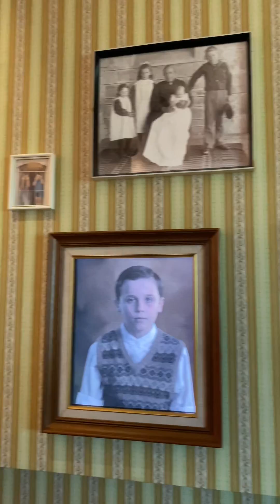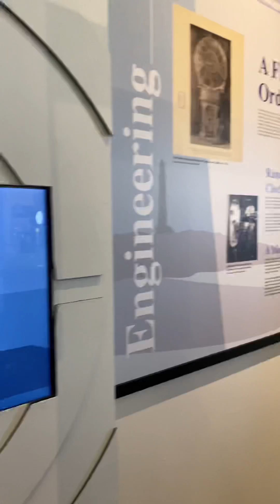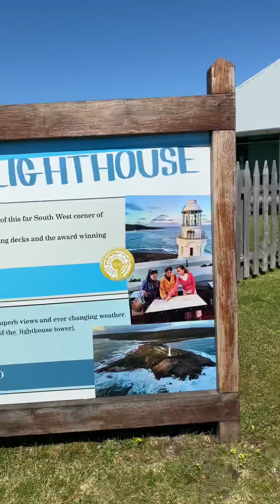Cape Leeuwin Lighthouse (part 2)